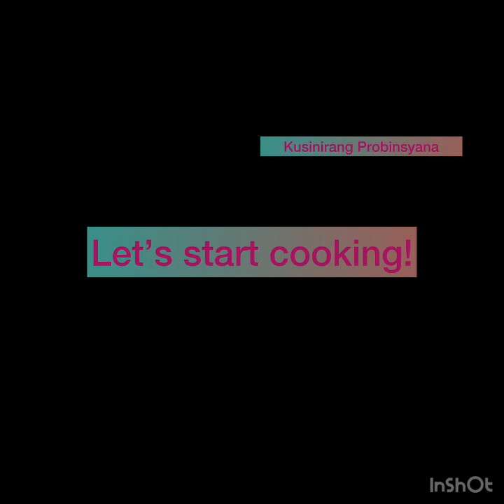2 Sachet ng Milo lang makaka gawa kana ng masarap na Pancakes| Milo Pancakes recipe